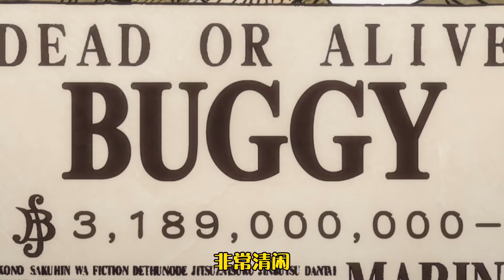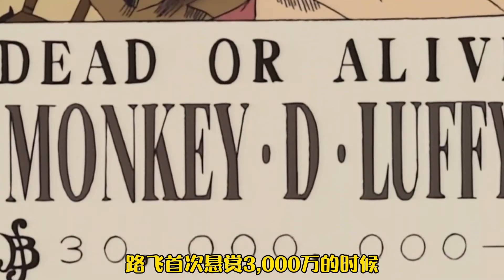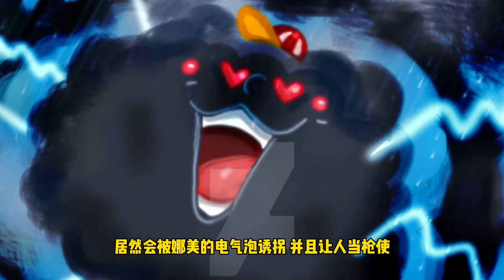海賊王：盤點外形酷炫的惡魔果實，有些果實好看到已經捨不得吃了！響雷果實吃起來真扎嘴啊！【山治漫剪君】